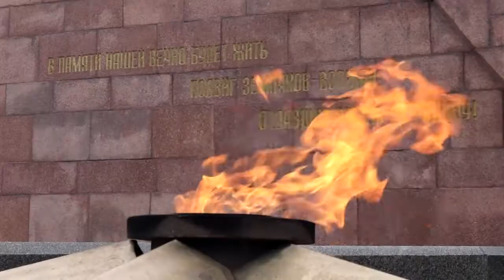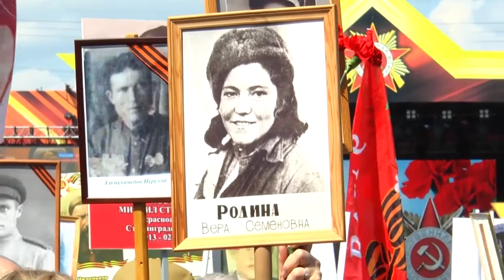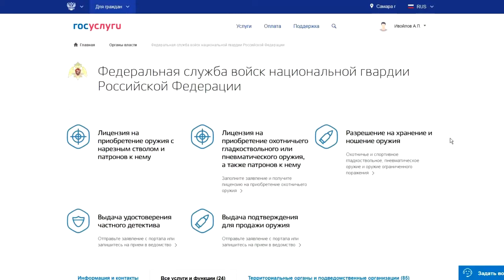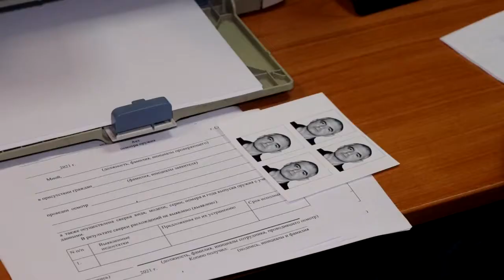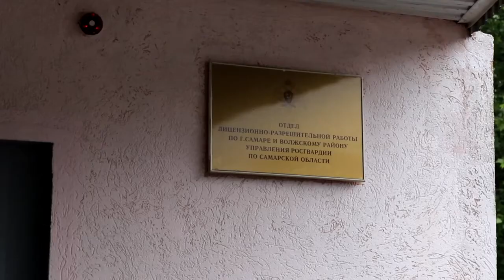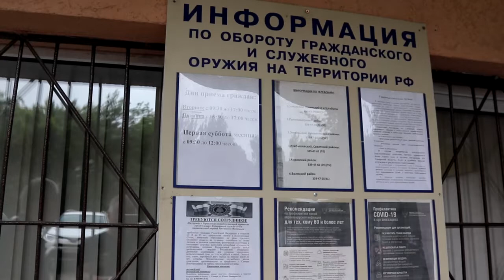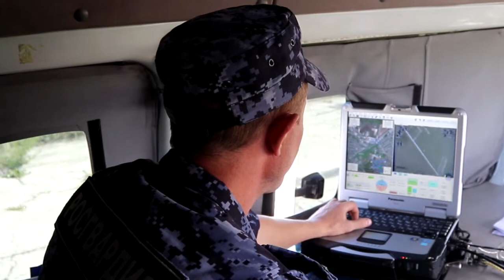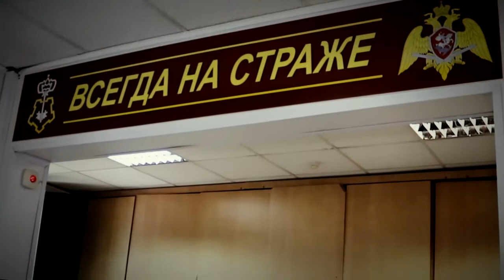Гвардейцы от 25.06.2021